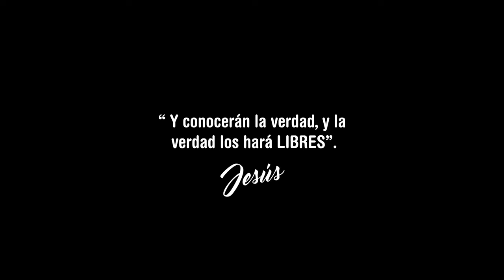Congreso de Adolescentes 2016 ¡LIBRES!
Plenarias con:
Sergio Belart
Abraham Pérez
Silvina Belart

Conciertos con:
Funky
Redimi2
Josué del Cid

23 y 24 de Septiembre de 2016
Estadio Orfeo Superdomo
Córdoba, Argentina.

Inscribite!